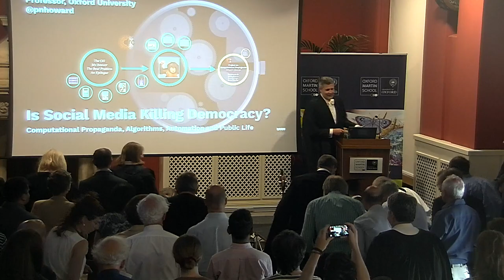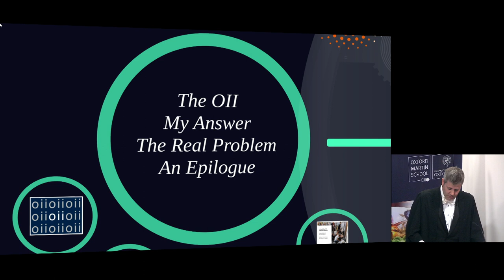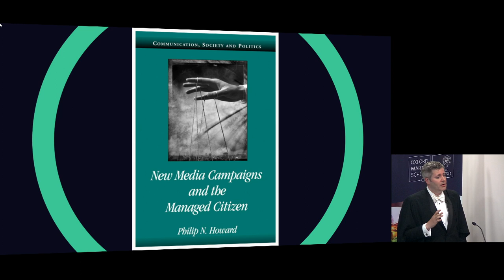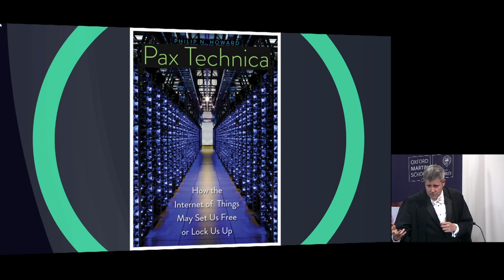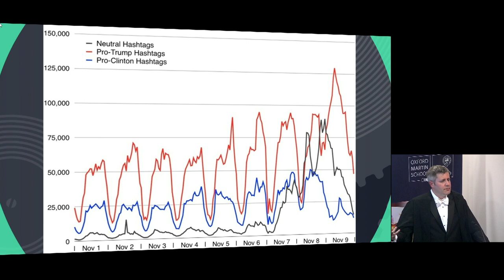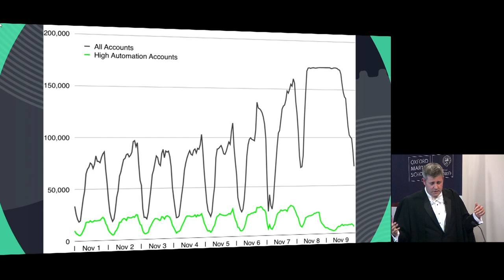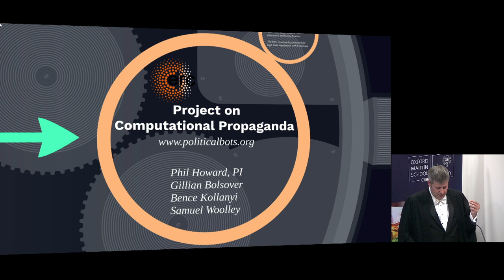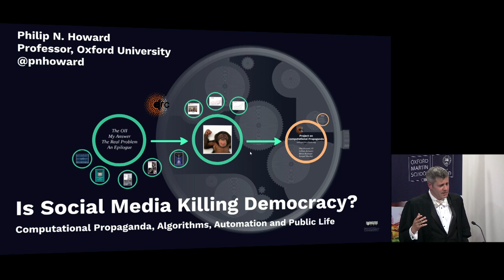Is Social Media Killing Democracy? Computational Propaganda, Algorithms, Automation and Public Life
The Oxford Internet Institute presents Professor Philip Howard's Inaugural Lecture.

Abstract:

The design and implementation of social media platforms has put several advanced democracies into a kind of democratic deficit. First, social algorithms allow fake news stories from untrustworthy sources to spread like wildfire over networks of family and friends. Second, social media algorithms provide very real structure to what political scientists often call “elective affinity” or “selective exposure”.  We prefer to strengthen our ties to the people and organizations we already know and like. Third, technology companies, including Facebook and Twitter, have been given a moral pass on the normative obligations for democratic discourse that we hold journalists and civil society groups to. Using evidence from the ERC-funded Consolidator Award on Computational Propaganda (COMPROP, I discuss the ways in which social media platforms have become they key infrastructures for political discourse, identify how these technological affordances have put us into a democratic deficit, and conclude with some ideas about ways in which social media platforms could be a better infrastructure for deliberative democracy.

About Professor Philip Howard

Philip N. Howard is a statutory Professor of Internet Studies at the Oxford Internet Institute and Balliol College at the University of Oxford. He has courtesy appointments as a professor at the University of Washington’s Department of Communication and as a fellow at Columbia University’s Tow Center for Digital Journalism.